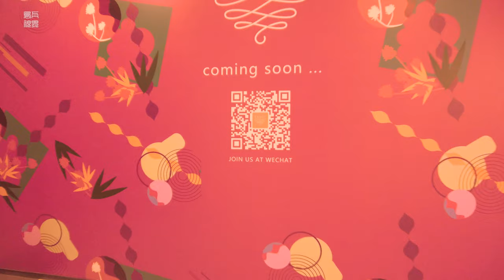漫步在上海：港汇恒隆广场Grand Gateway Shanghai\上海街景\ SHANGHAI STREET SCENE\今日上海SHANGHAI TODAY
没有想到如此冷清，看来疫情对商业的影响还是蛮大的。徐家汇的港汇恒隆广场应该算是徐家汇的地标性建筑，是徐家汇商圈的代表，但是我们在港汇内看到，只有寥寥无几的客人在里面闲逛，除了负一楼人来人往，其他楼层的人用指头数都数的过来。
港汇恒隆广场完成于2005年。建筑面积40万平方米。港汇广场由香港恒隆集团投资管理，总投资51亿人民币。建筑设计者是美国凯里森建筑事务所。
（注：大家在观看影片是可能会出现声音时断时续的情况，这是因为商场内播放的背景音乐如果录制进影片，YT会判断侵权行为，所以在拍摄时采取了堵住摄像机麦克风的动作，对造成的观赏不适之处，在此表示歉意！最后祝大家一切安好！）
Grand Gateway 66 was completed in 2005. The construction area is 400,000 square meters. Gateway Plaza is managed by Hong Kong Hang Lung Group with a total investment of RMB 5.1 billion. Architects are Kellyson Architects.